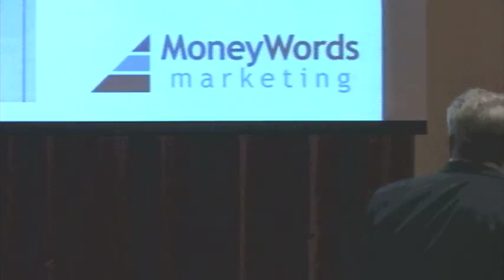Facts About Headlines.